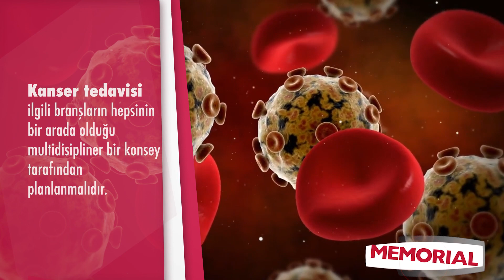Başarılı bir kanser tedavisinde nelere dikkat edilmelidir? - Prof. Dr. Erkan Doğan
Memorial Bahçelievler Hastanesi Tıbbi Onkoloji Bölümü'nden Prof. Dr. Erkan Doğan, başarılı bir kanser tedavisinin önemi ve dikkat edilmesi gereken noktalar hakkında bilgi verdi.